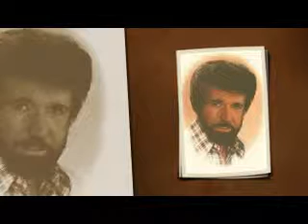Sonny James - Waiting For A Train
Sonny sings from his 1976 album "200 Years Of Country Music". Wrote by Jimmie Rodgers